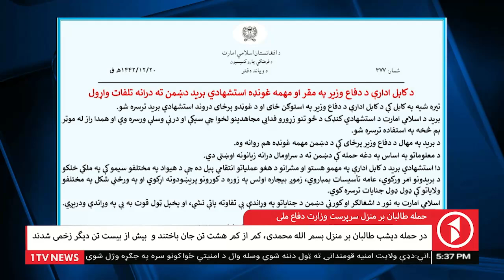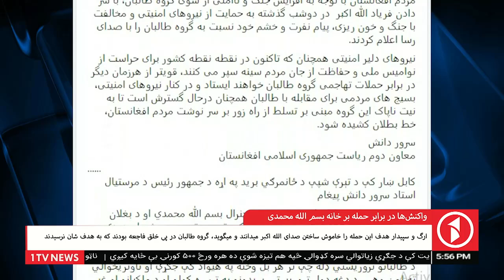Afghanistan Dari News 04.08.2021 - خبرهای شام‌گاهی افغانستان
خبرهای شام‌گاهی افغانستان از تلویزیون یک - چهارشنبه ۱۳ اسد ۱۴۰۰